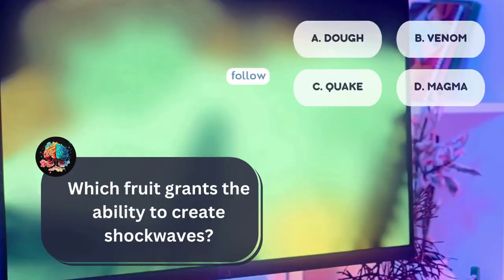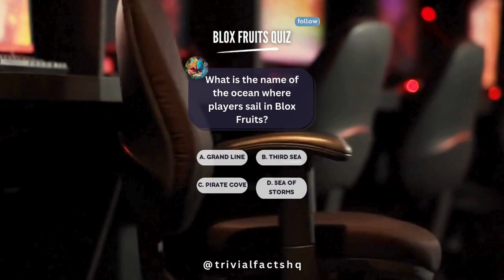Blox Fruits PvP Showdown: | Trivia Practice, Most Interesting facts, easy trivia questions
Be Our Hero Today And Play Your Part In Helping Us Reach 1000 Subs!